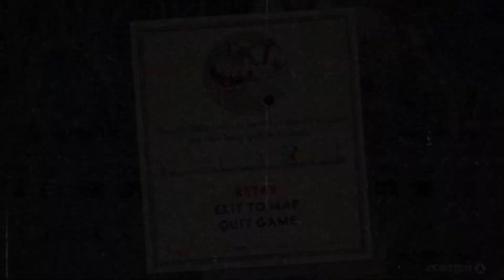Cuphead Episode 12 - Struggles on the Death Express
These bois be ridin' the rails whilst battling Skeletal Condutors and dumb pumpkins that just keep wrecking us... I mean them...yeah them...